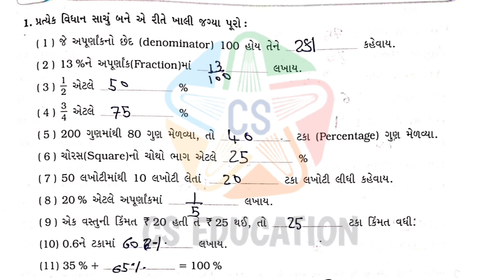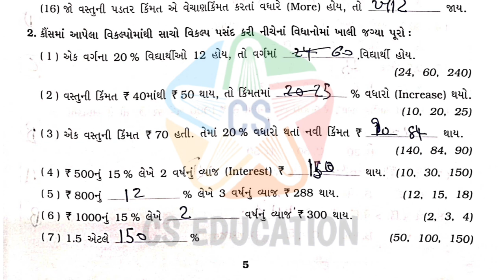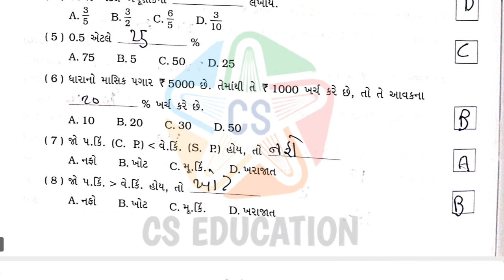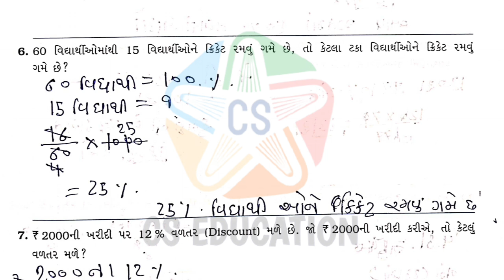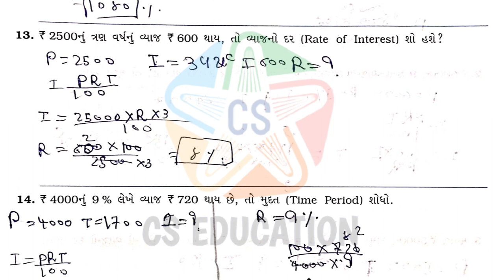DHORAN 7 GANIT CHAP.7 રાશિઓની તુલના || GALA SWADHYAY POTHI SOLUTION || SEM.2